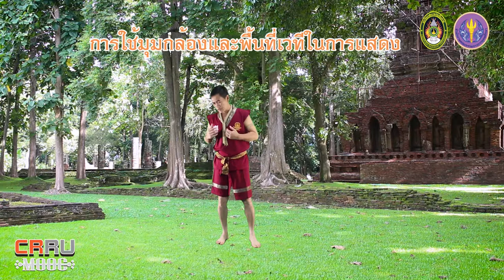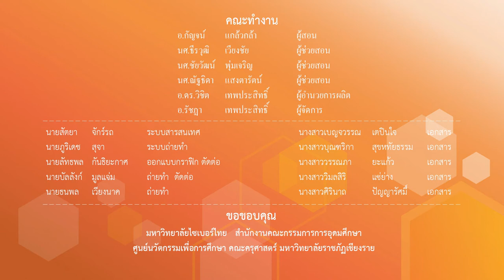การใช้มุมกล้องและพื้นที่เวทีในการแสดง